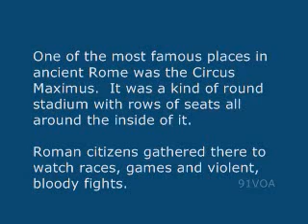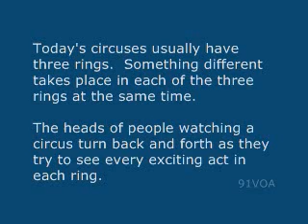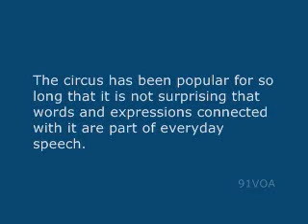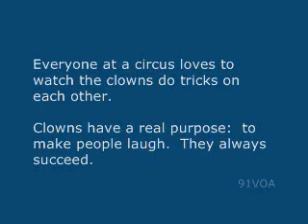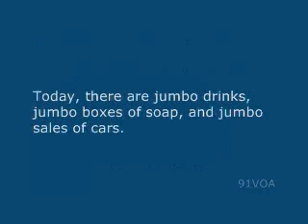【91VOA英文學習】Circus的用法